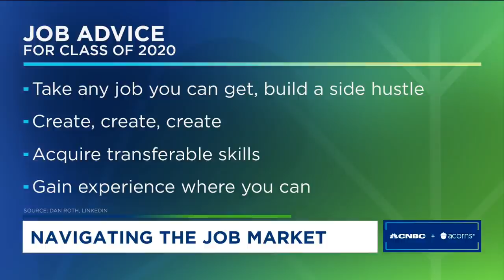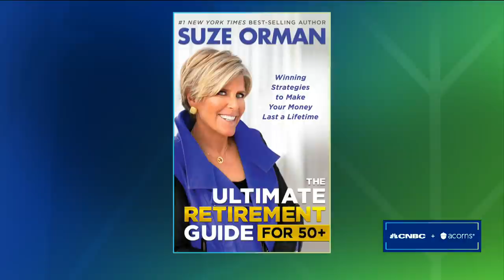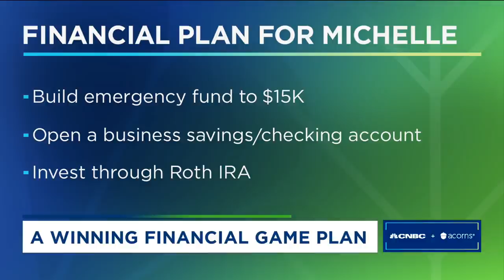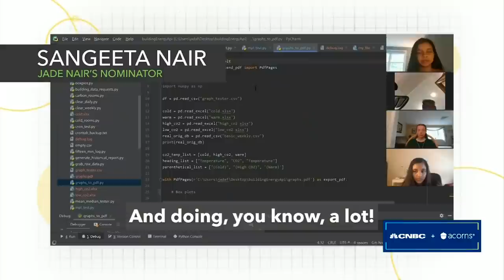CNBC and Acorns help Americans navigate the coronavirus economy | Invest In You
CNBC and Acorns partner in a town hall special, bringing together everyday Americans affected by the current health and economic crisis and the most respected financial experts, thought leaders and visionaries.

Suze Orman, Gary Vaynerchuk, Dan Roth and other experts, including members of the CNBC Financial Advisor Council, answered guests’ financial questions and presented strategies, tools and takeaways about how people can reset and rebuild their lives during a devastating pandemic.

Some of the guests that appeared on “Invest in You: Ready. Set. Grow Your Future” were selected through HomeGROWn Heroes, a campaign in which people were asked to nominate someone who has gone above and beyond to uplift their family, neighbors or community during the pandemic.

Invest in You: Ready. Set. Grow. is dedicated to helping every American make smarter decisions about how they save, spend, invest and protect their money. Our goal is to make sure all Americans - of every income level and ability, racial and ethnic background and gender orientation - have access to information, strategies and advice to help make the best choices for their financial situation.

For info on the best credit cards go to CNBC Select